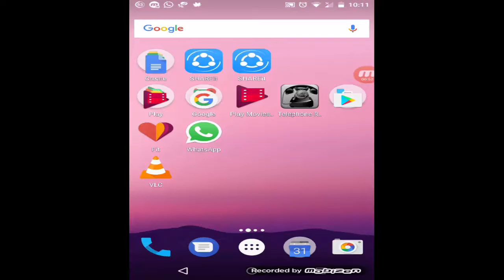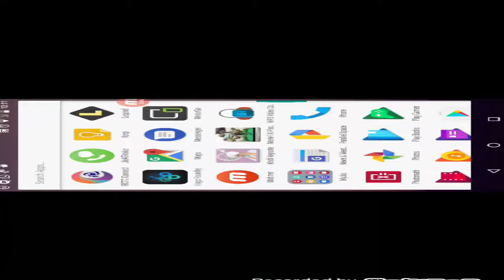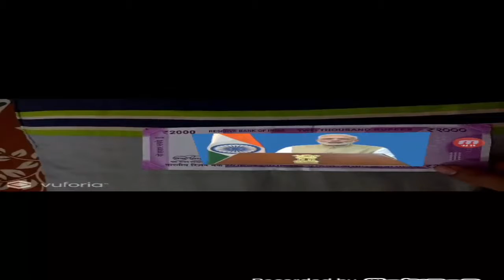Best app to find original 2000 rs new note.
PM Modi's Key Note App
2000Rs Note Amazing Features
Pm Modi's Speech On 2000Rs Note